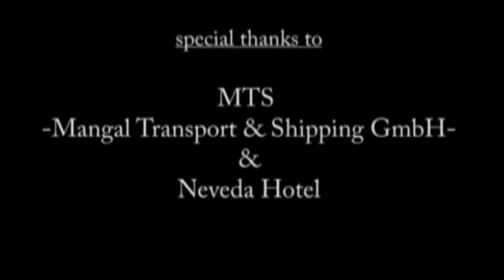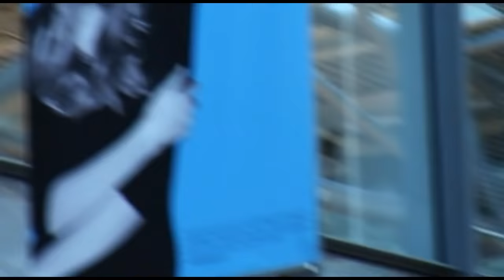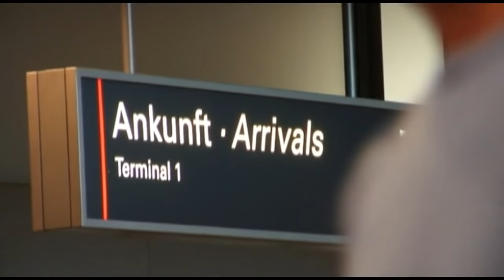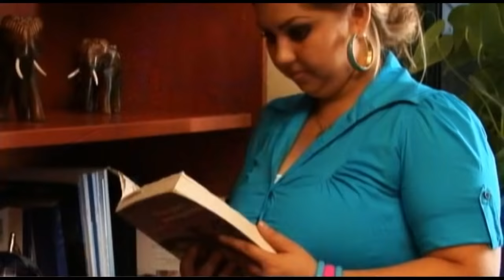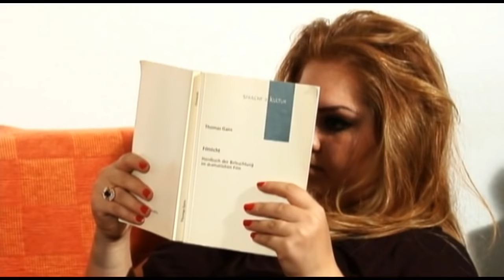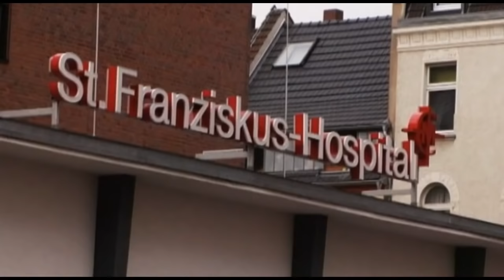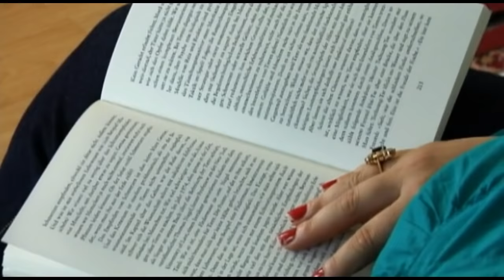Afghan Full Movie Sharare Eshq فیلم جدید شرار عشق